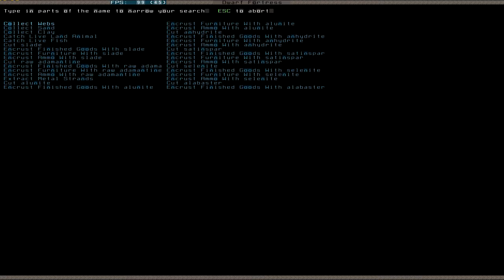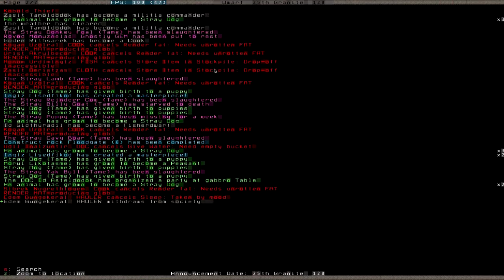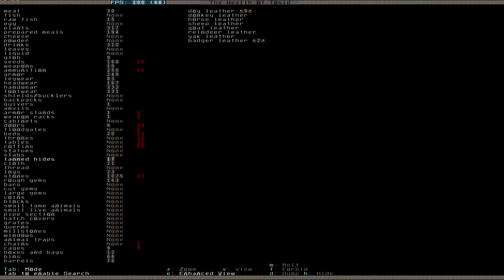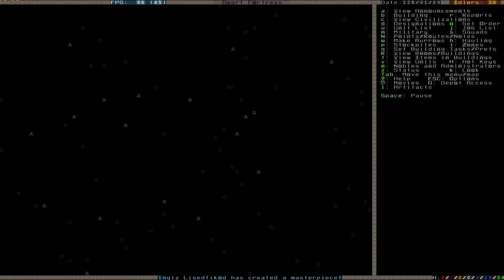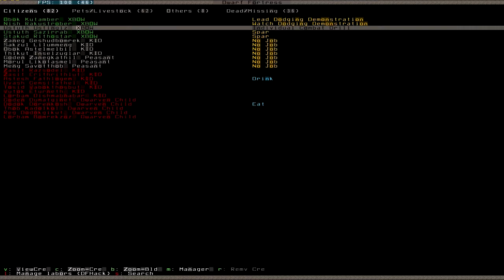Let's Play Dwarf Fortress 026 (Deutsch)